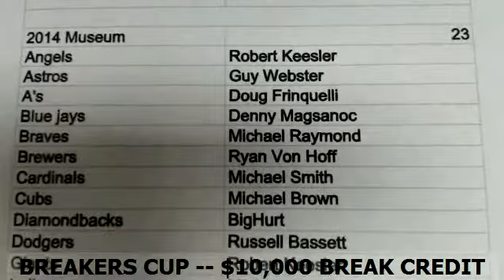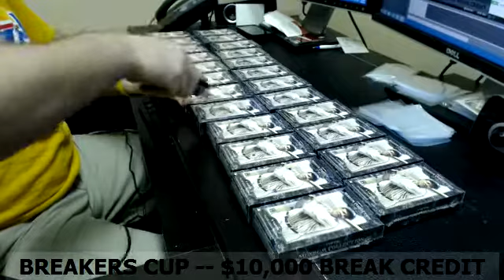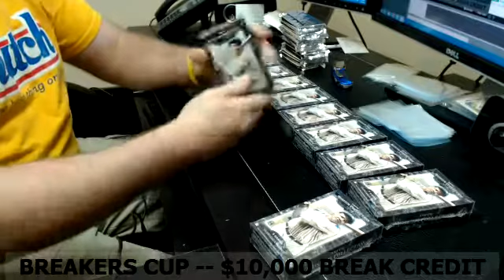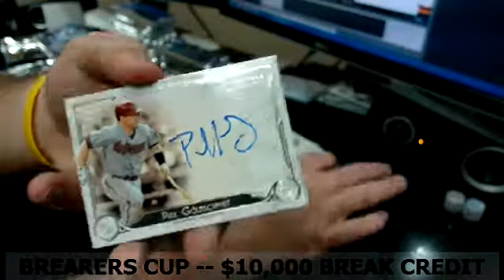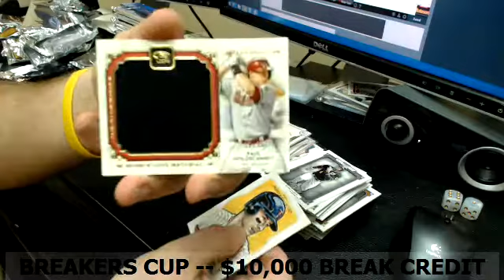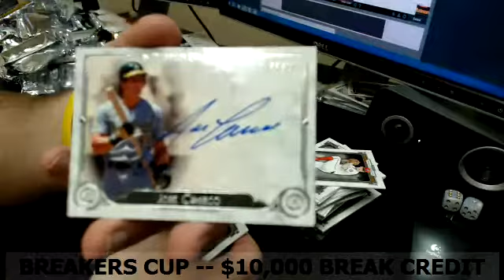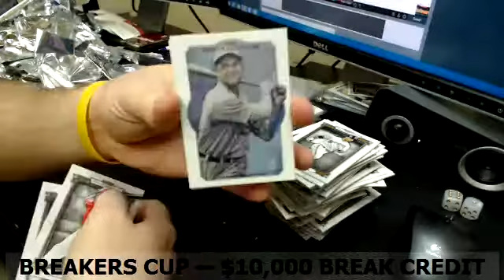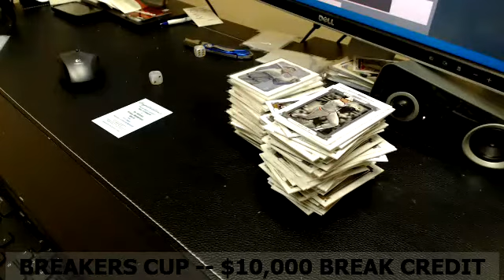2014 Museum Pre Priced #23